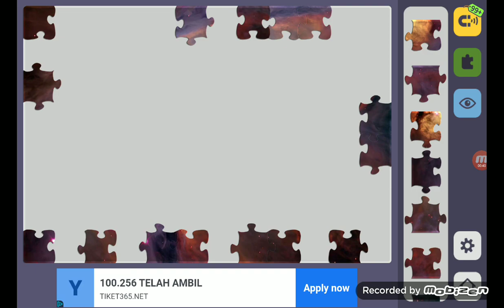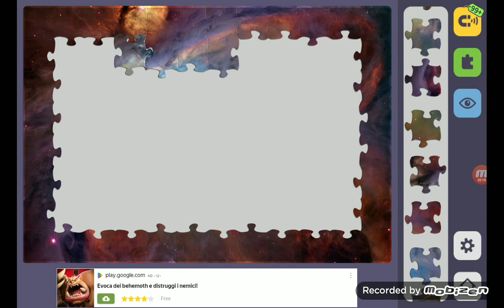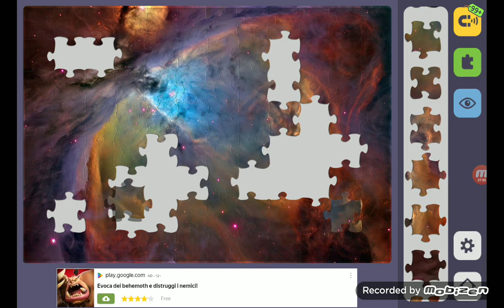Relax Jigsaw Puzzle bagian 631